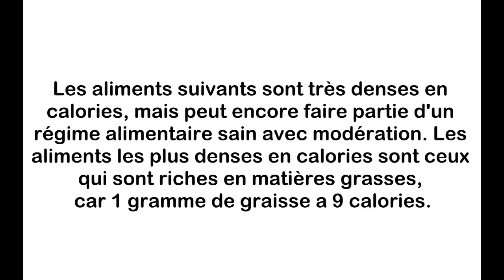Les 10 Aliments les plus Caloriques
Les aliments suivants sont très denses en calories, mais peut encore faire partie d'un régime
alimentaire sain avec modération. Les aliments les plus denses en calories sont ceux qui sont riches

en matières grasses, car 1 gramme de graisse a 9 calories

1. Huile d'olive : 884 calories par 100 grammes

2. Noix : 576 calories par 100 grammes

3. Chocolat : 535 calories par 100 grammes

4. Fromage : 353 calories par 100 grammes

5. Pruneaux : 339 calories par 100 grammes

6. Bœuf : 332 calories par 100 grammes

7. Saucisse : 297 calories par 100 grammes

8. Dates : 282 calories par 100 grammes

9. Saumon : 208 calories par 100 grammes

10. Avocat : 160 calories par 100 grammes